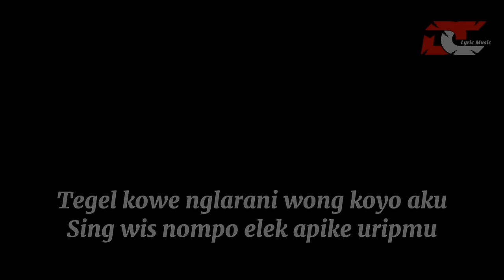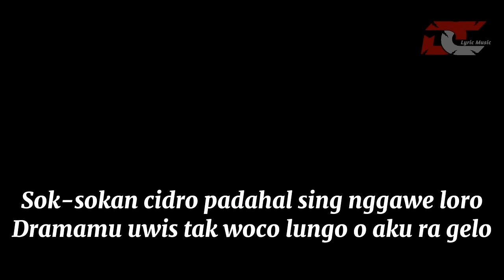VIDEO BLUR 3